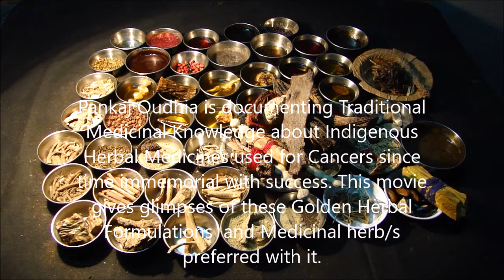Pankaj Oudhia on Recurrent Oral Cancer: Prefer Amaranthus cruentus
Related References
Oudhia, Pankaj (2017). Aleurites, Bhramarmar, Wattakaka and Medicinal Rice and Millets based Tribal Herbal Medicines for Recurrent Oral Cancer From Medicinal Plant Database by Pankaj Oudhia, Audio Bank Project at pankajoudhia.com .
Oudhia, Pankaj (2017). Alhagi, Bhramarmar, Wattakaka and Medicinal Rice and Millets based Tribal Herbal Medicines for Recurrent Oral Cancer From Medicinal Plant Database by Pankaj Oudhia, Audio Bank Project at pankajoudhia.com .
Oudhia, Pankaj (2017). Alisma, Bhramarmar, Wattakaka and Medicinal Rice and Millets based Tribal Herbal Medicines for Recurrent Oral Cancer From Medicinal Plant Database by Pankaj Oudhia, Audio Bank Project at pankajoudhia.com .